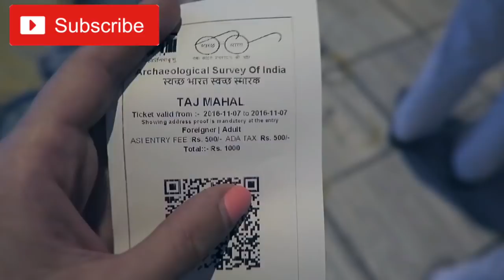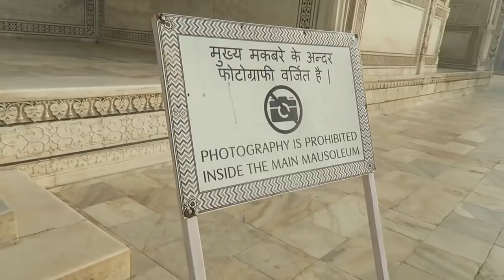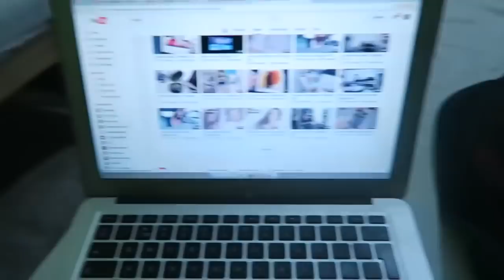TAJ MAHAL AND HAVING MIND BLOWING INDIAN FOOD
Courtesy:TRAVEL VLOG IV
DAILY TRAVEL ON I N S T A G R A M: iperkovic
DAILY TRAVEL ON T W I T T E R: ivanaperkovic